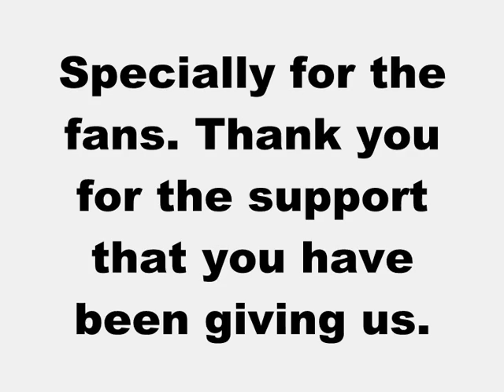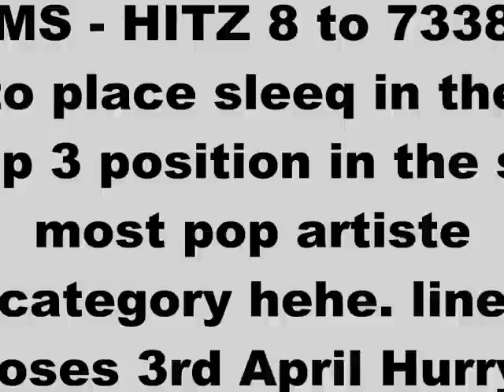Sleeq cun saja hall version.wmv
From Sleeq to you. Specially for the fans we recorded a hall version of our hit song cun saja. thank you so much for the support that you have given us :)

to vote for sleeq for sg most pop artiste sms HITZ 8 to 73388